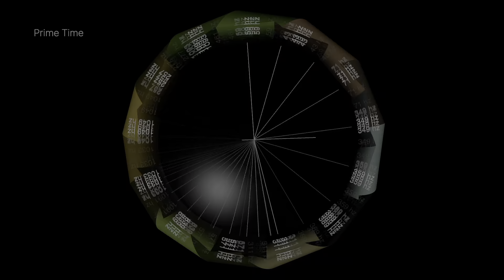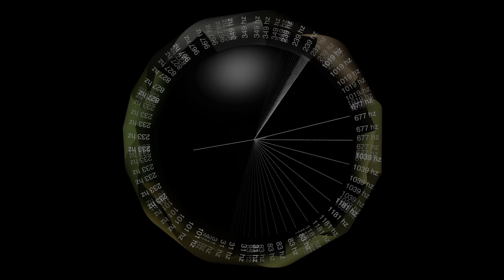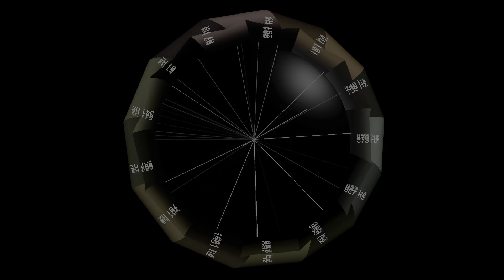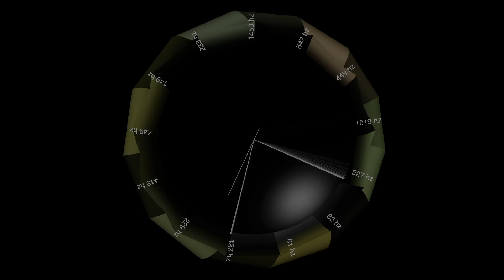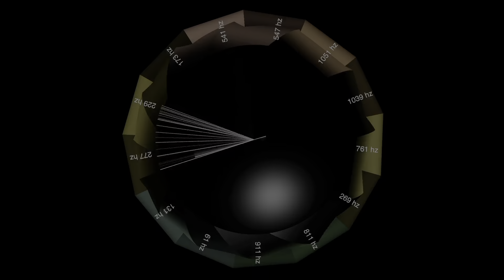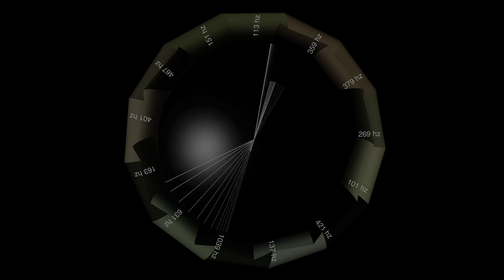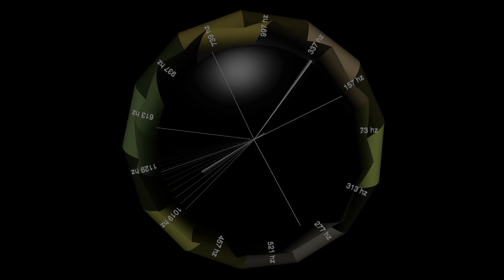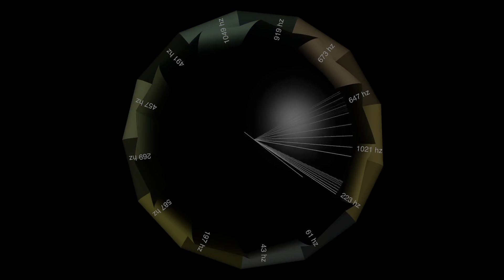Prime Time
Space Between Nothing Computer Orchestra version 9
Reactive video recorded January 15 2024
(uses only prime numbers for pitch and time)